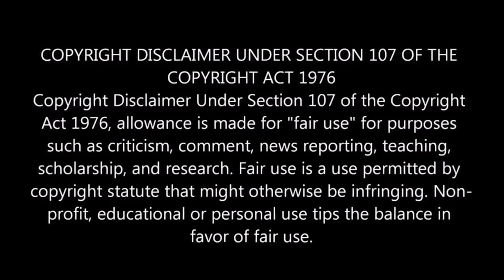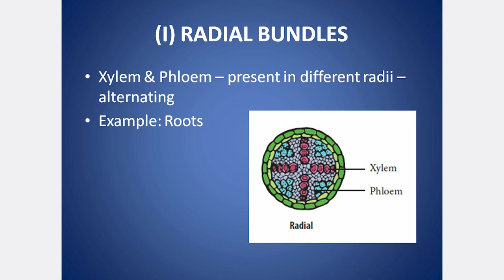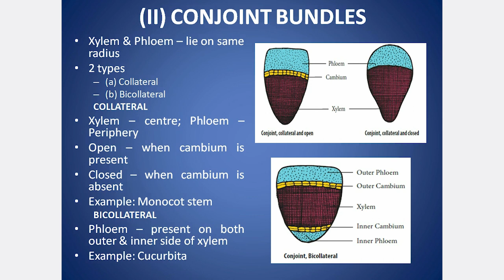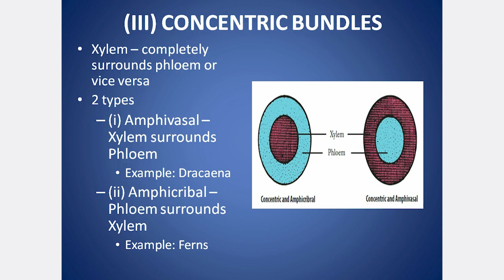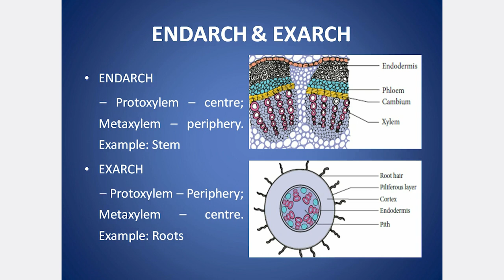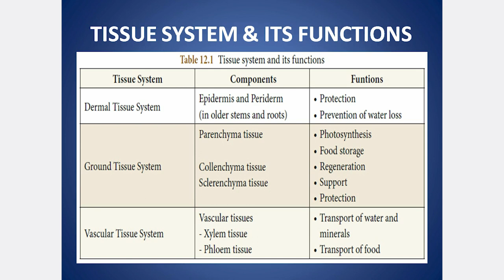SAMACHEER CLASS 10 SCIENCE UNIT 12 PLANT ANATOMY & PLANT PHYSIOLOGY PART 2 | EXPLANATION IN TAMIL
Tissues, Tissue systems, Epidermal or Dermal Tissue System, Epidermis, Stomata, Cuticle, Epidermal Outgrowths, Trichomes, Root hairs, Ground Tissue System, Vascular Tissue System, Xylem, Phloem, Vascular bundles, Radial, Conjoint, Collateral, Bicollateral, Concentric, Amphivasal, Amphicribal, Endarch, Exarch, Tissue System and its functions, Internal structure of Dicot Root & Monocot Root, Difference between Dicot root & Monocot root, Internal Structure of Dicot Stem & Monocot Stem, Difference between Dicot Stem & Monocot Stem, Internal Structure of Dicot Leaf & Monocot Leaf, Difference between Dicot leaf & Monocot leaf, Plastids, Structure of Chloroplast, Functions of Chloroplast, Photosynthesis, Where does Photosynthesis occur? Photosynthetic Pigments, Primary & Accessory Pigments, Role of Sunlight in Photosynthesis, Light Reaction or Hill Reaction, Calvin Cycle, Factors affecting Photosynthesis, Mitochondria, Structure of Mitochondria, Functions of Mitochondria, Types of Respiration, Aerobic & Anaerobic Respiration, Stages in Aerobic Respiration – Glycolysis, Krebs Cycle, Electron Transport Chain.